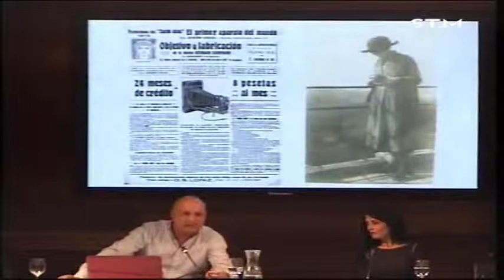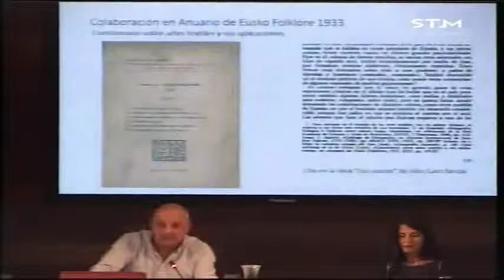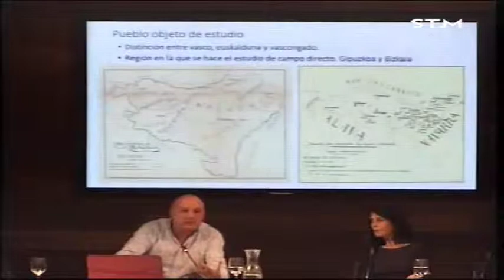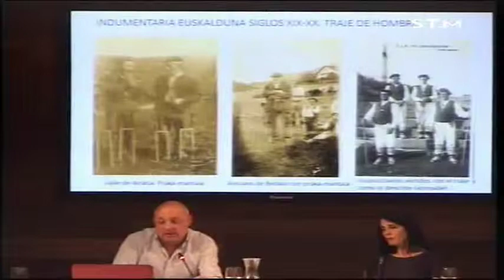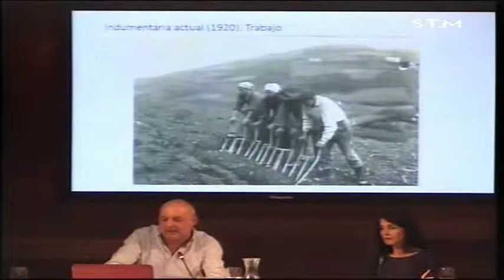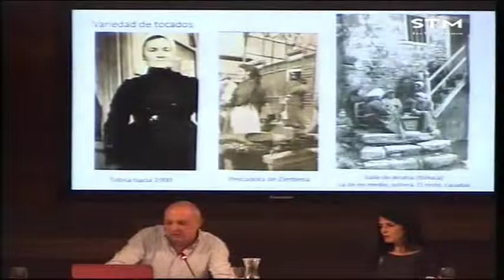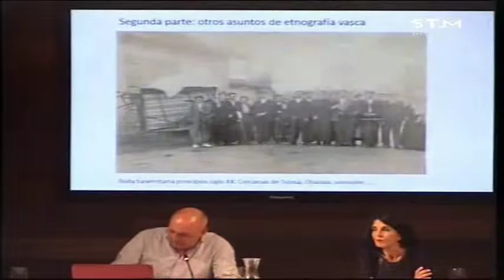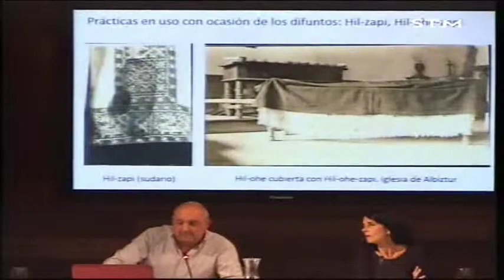Emilio Latorre Tuduri / El traje vasco y otros asuntos de etnografía vasca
Liburu aurkezpena 2017ko irailaren 14an izan zen San Telmo Museoan. Hizlaria Emilio Latorre Tuduri izan zen.